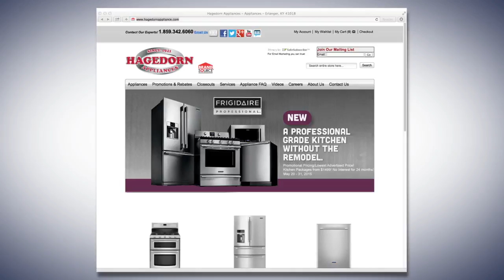Frigidaire Pro Brand Kitchen Appliance Promotions 70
Drive Additional Sales with a Frigidaire Professional Brand Kitchen Appliance Digital Marketing Campaign!